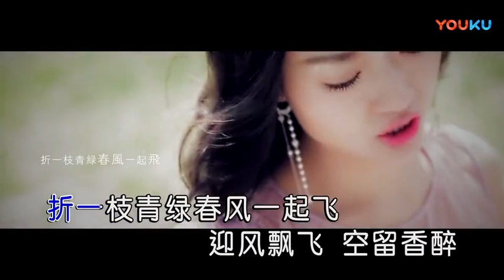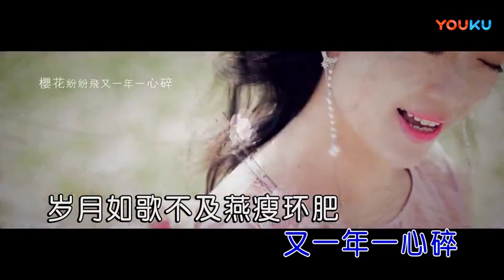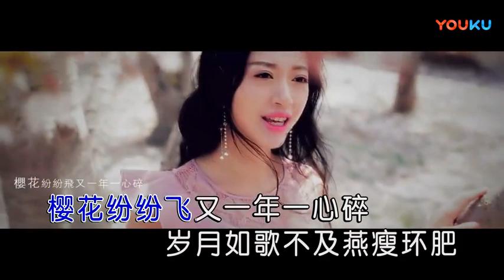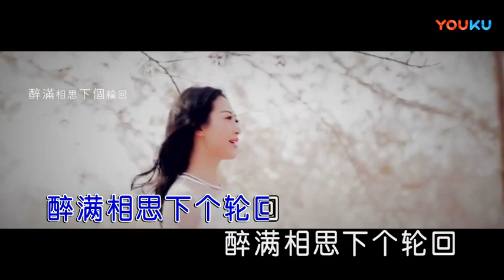乐静【樱花醉】原版MV